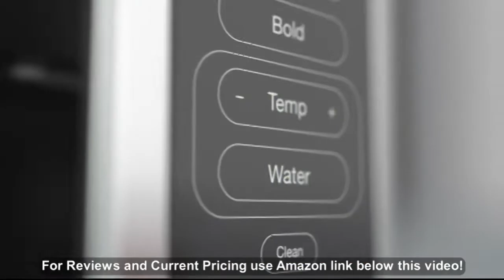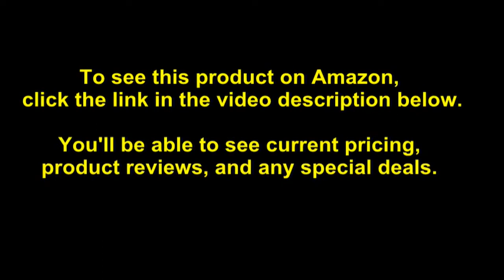Braun MultiServe Coffee Machine 7 Programmable Brew Sizes / 3 Strengths + Iced Coffee & Hot Wat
- Amazon Quick Link!

PRODUCT DESCRIPTION - Size:(10-Cup),| Color:Stainless Steel, KF9170SIWith a longstanding history of crafting Quality coffee machines The Braun multiserve Coffee maker represents the next evolution in drip Coffee From single-serve to multi-serve and everything in between the Braun multiserve easily adapts to your ever changing needs and Coffee preferences Our exact brew System delivers consistent optimal brewing with every cup automatically calculating the precise water flow temperature and speed With the touch of a button brew choice plus lets you customize your Coffee to your liking from light to bold - even Iced Certified as a golden cup by the specialty Coffee Association you're great tasting drip Coffee however you prefer it A convenient multiserve dial System also makes it easy to brew as much or as little as you need ranging from a Pod-free single cup to full carafe which is delivered in less than 8 minutes without sacrificing taste Plus always know your brewed Coffee is fresh with a visible freshness indicator display There's even a separate water spout for hot water so you can enjoy fresh brewed tea without the Coffee taste Sleek and streamlined with a Stainless Steel design The Braun multiserve Coffee maker offers the convenience and versatility you crave while never compromising the quality of your brew It's drip Coffee evolved what's included Coffee machine glass carafe gold tone permanent filter charcoal filter measuring scoop instruction manual & Quick start guide 3 year

Hot Surface Indicator Light A hot surface indicator light below the hot plate will remain lit until the hot plate cools down This light will stay illuminated when the surface is hot even when the unit is powered off. Unique carafe design the long narrow shape of the carafe traps moisture preventing a bitter Coffee taste from developing. Hot water dispenser a separate yet Built-in water outlet also lets you enjoy hot tea anytime without worry of residual Coffee flavor. Freshness indicator always know your brewed Coffee is fresh with the visible display. Multi-serve dial choose your ideal brewing size from a Pod-free single cup direct serve into a travel mug to a full carafe with a simple turn of a dial. Specialty Coffee Association golden cup sca certification ensures optimal brewing performance to Great tasting drip Coffee with every brew. Tempsensor system three sensors closely monitor temperatures throughout the brewing process to achieve sca brewing standards quickly and keep Coffee at the perfect temperature. Fast brew exclusive heating technology delivers a full pot of Coffee in under 8 minutes without sacrificing taste. Brew choice plus customize your Coffee to your liking with the Over ice light gold or bold setting with the touch of a button. Exact brew system the exact brew system delivers consistent optimal brewing performance in every cup automatically calculating the precise water flow temperature and speed for every Coffee preference.

Best Sellers Rank: #102,437 in Home & Kitchen. Customer Reviews: 4.1 out of 5 stars143 ratings4.1 out of 5 stars. Item model number: . ASIN: B07WFWRDSY. Manufacturer: Braun. Shipping Weight: 12.5 pounds. Item Weight: 12 pounds. Product Dimensions: 13 x 7.1 x 15 inches.